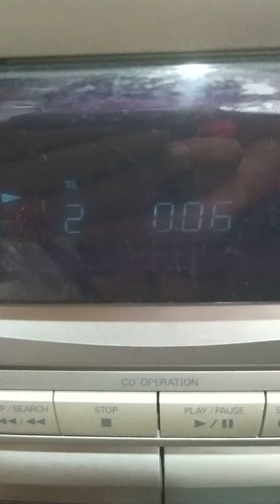gladys fern muestra funcionamiento universal dif latino cd ... vendido